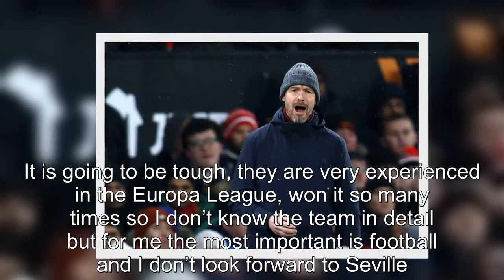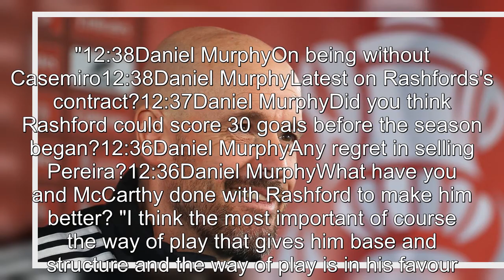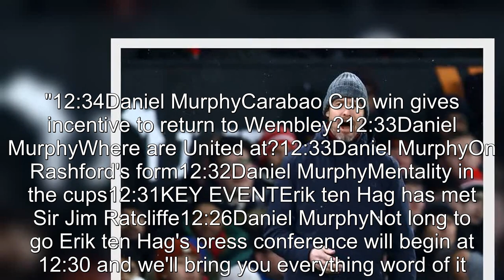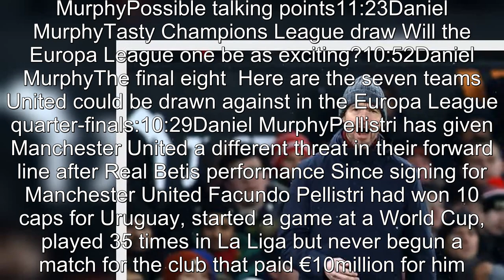Every word from Ten Hag press conference including Rashford and Ratcliffe news